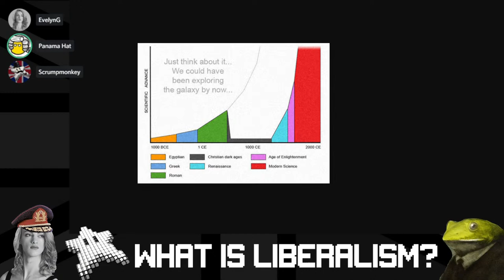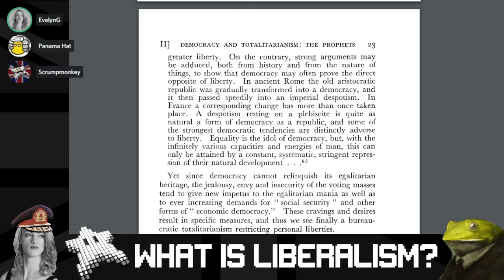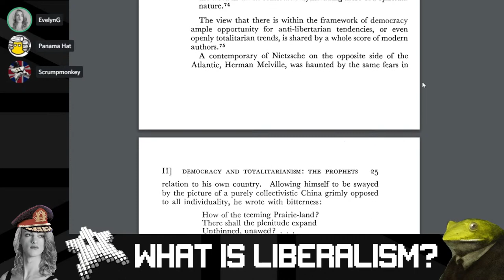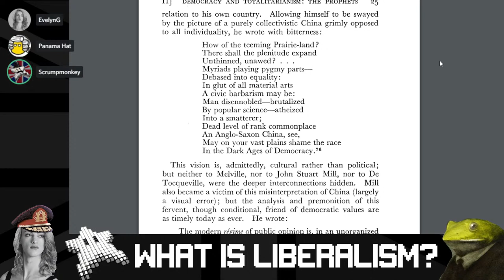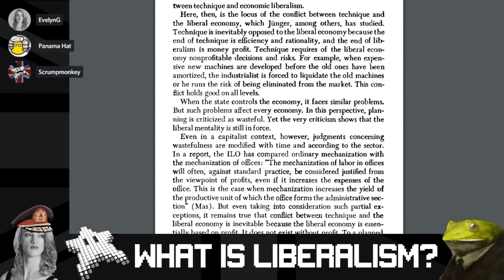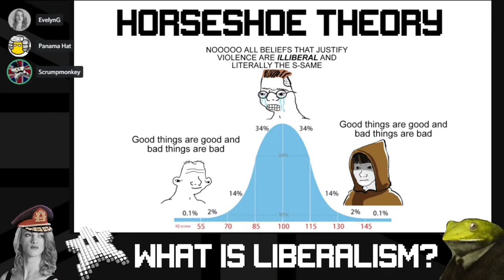What Is Liberalism? w/ Panama Hat